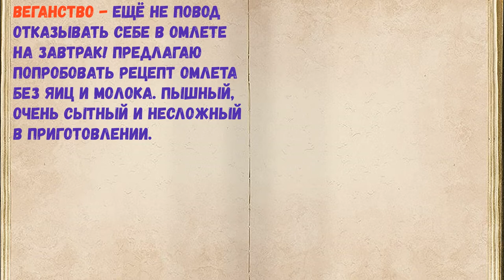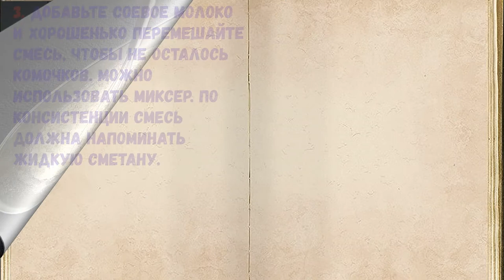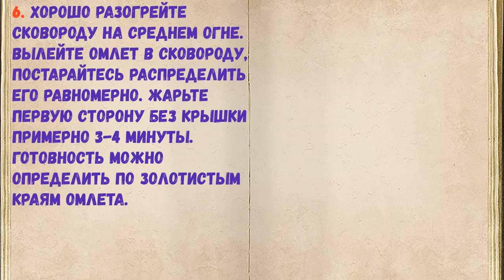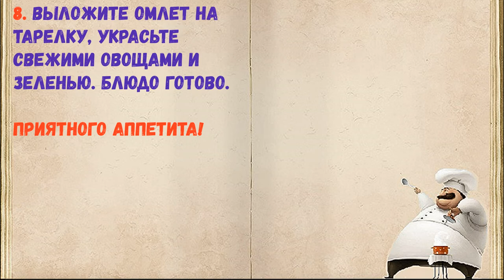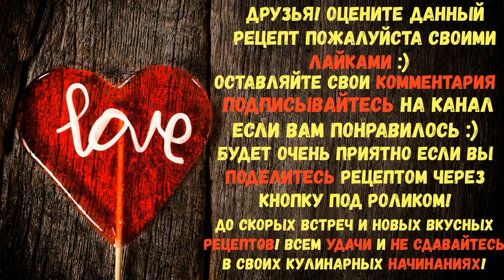Веганский Омлет / Книга Рецептов / Bon Appetit